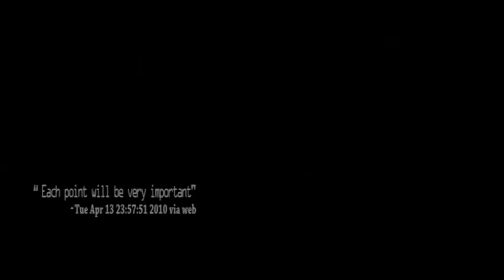for great prizes!
To see personal pics uploaded by players